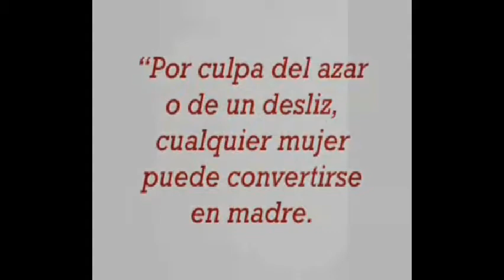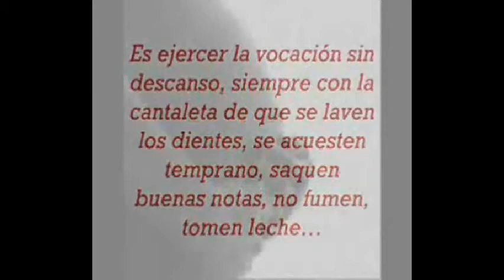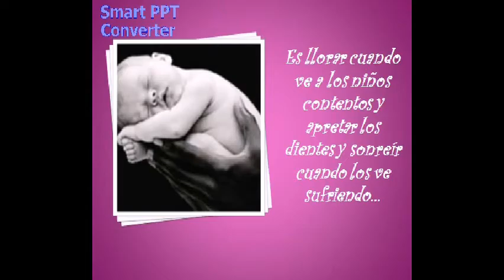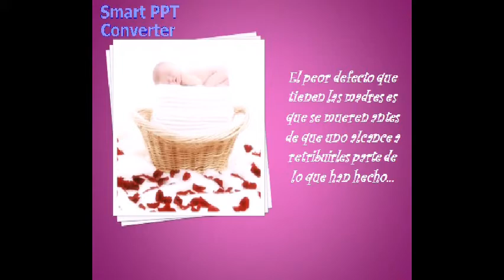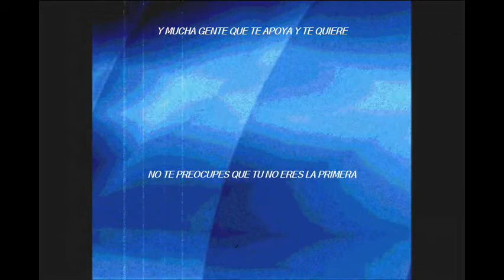VIDEO ANGELICA1.ser madre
las cosas no suceden porque si. el tener un bebe no es un castigo es una bendición porque hay muchas mujeres que quieren ser madres y no pueden; sufren mas que las que tienen la oportunidad de tenerlos y sienten la soledad de ser madres solteras.  este es un video para que sientan el aliento y esa paz en medio de la tormenta y la alegría de ser mamá por primera vez y para que oren a Dios por ese hijo que estan esperando y él naturalmente les dotara de ese instinto y amor de ser mamá.